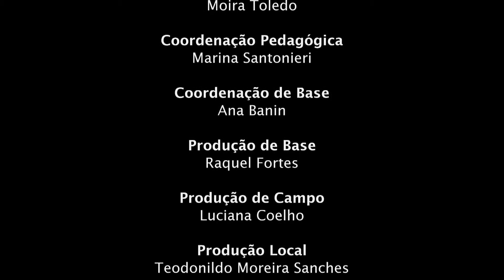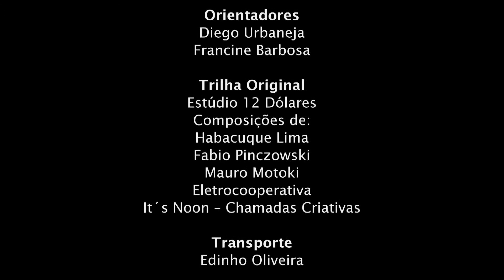Em Busca De Um Trabalho_Cine Escola_Teodoro Sampaio_Salvador_BA_2013